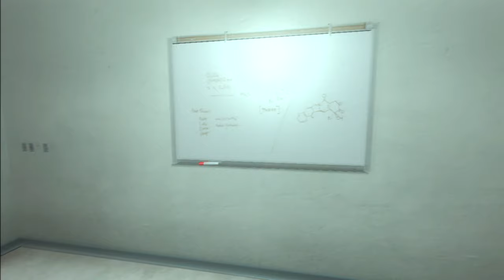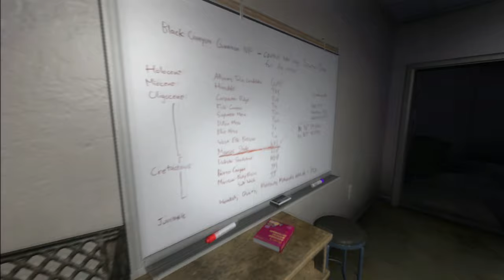Condemned 2: Bloodshot - [#4]You're Not Real!